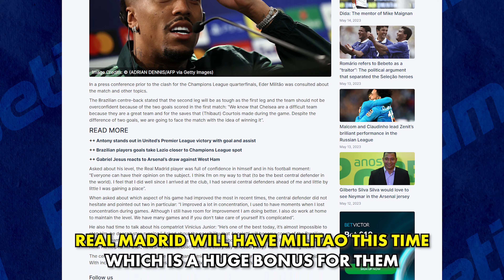DON'T BET MAN CITY TO WIN AGAINST REAL MADRID ❌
Manchester City - Real Madrid & Inter - AC Milan predictions, previews, analysis

The biggest games of the season in the Champions League are ahead of us! The Milan derby seems decided but AC Milan still have big hopes for the rematch, while Real Madrid will try to create another miracle even though the team is a total underdog against Man City!

Here are our predictions for these games!

If you liked the video, don't forget to SUBSCRIBE and LIKE it, because it helps us share more useful videos, and if you want to work with us and play value bets consistently, you can view our services on our site!